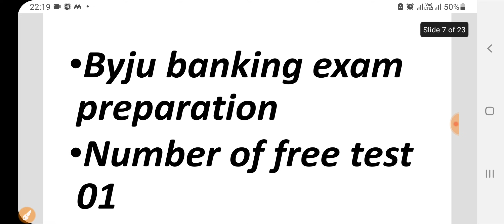FREE MOCK TEST FOR ECGC PO EXAM || TOTAL 11 MOCK FREE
Hello aspirants in this video we will be taking about free mock of test for ecgc po examination

TELEGRAM - BANK EXAM PREPARATION BY KAUNAIN PASHA

Hello  aspirants

LINK 👇🏻👇🏻

Link 👇🏻👇🏻